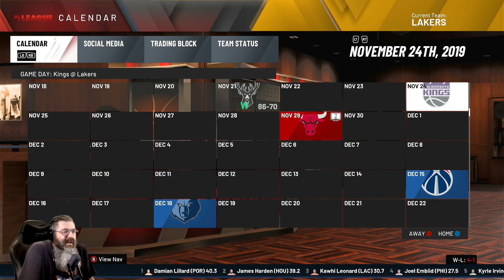NBA 2K20 (Season 1 - Game 06)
Game 6 of the NBA season...Lakers vs. Kings.

01:21 Intro
02:59 Pre-Game
06:45 First Quarter
15:07 Second Quarter
26:24 Third Quarter
32:23 Fourth Quarter
41:25 Game Over & Wrap-Up